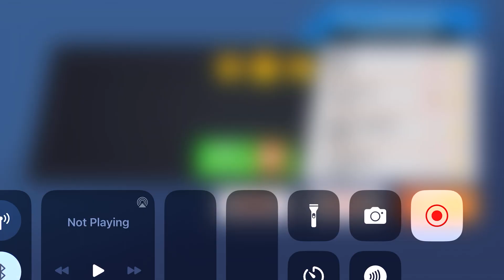Long Trailer Truck Transporter | Construction Vehicles Delivery | Trains vs MONSTER Truck